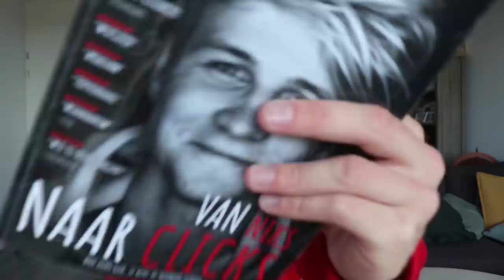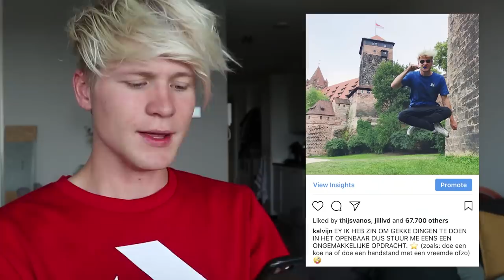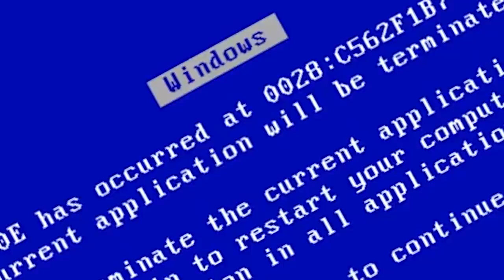WEGGESTUURD WORDEN UIT DE IKEA - OPENBARE OPDRACHTEN | Kalvijn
Thanks To: Instagram.com/quintenpool